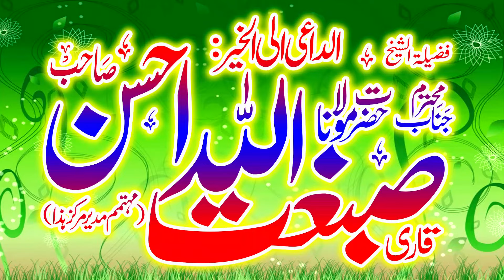Toheed kya hai toheed walon ko kyon azmaya jata hai | Molana Abu Bakar Riaz Yazdani | 19 01 2024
Hazrat Molana Abu Bakar Riaz Yazdani Sahib
Topic:Toheed kya hai | Toheed walon ko kyon azmaya jata hai
 Markaz Hanzala Kasur Road Allahabad
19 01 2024